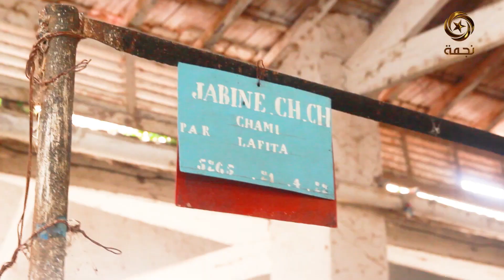مركز تربية الخيول شاوشاوة .. نظرة على واحد من أهم المواقع الأثرية الجزائرية